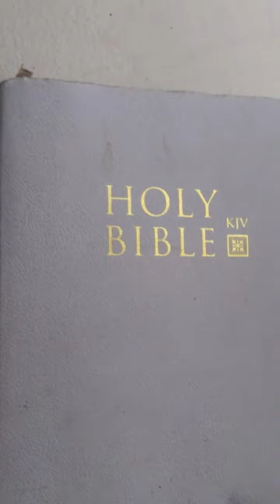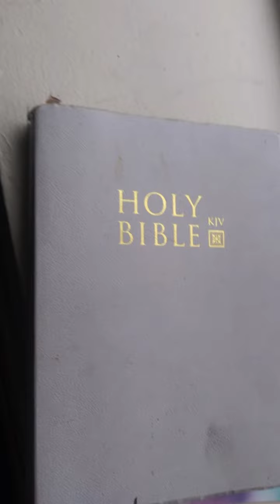New Moon preacher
💘 GOD 1